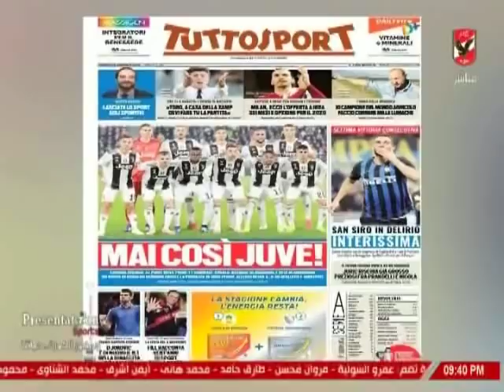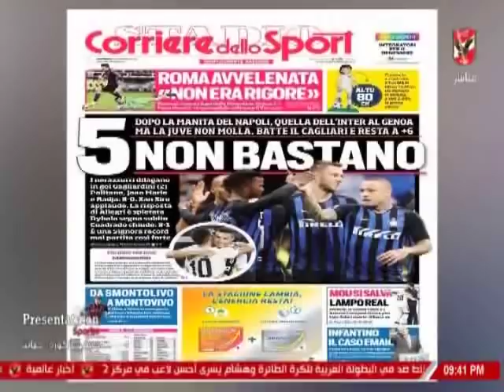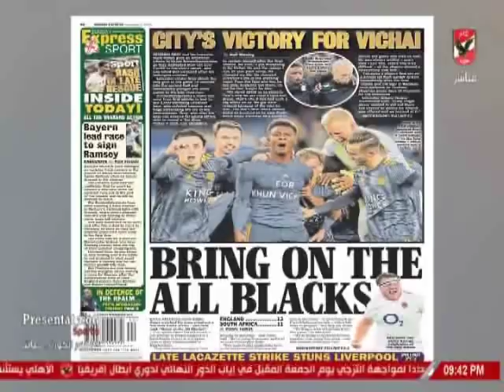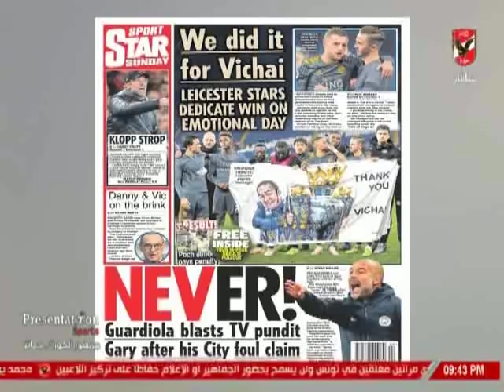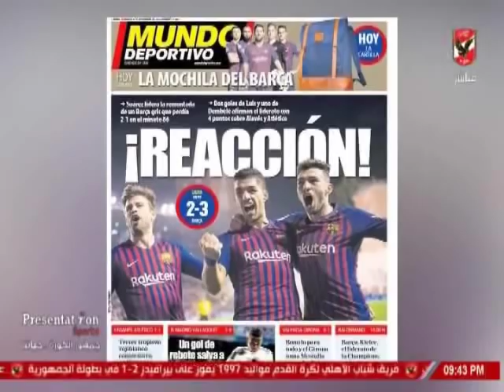حلقة الاهلى الليلة 4-11-2018